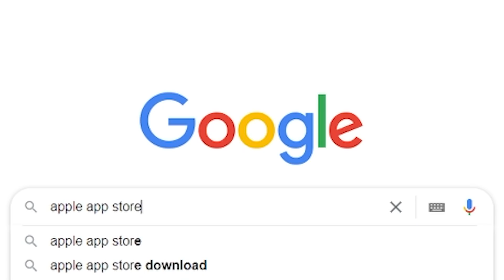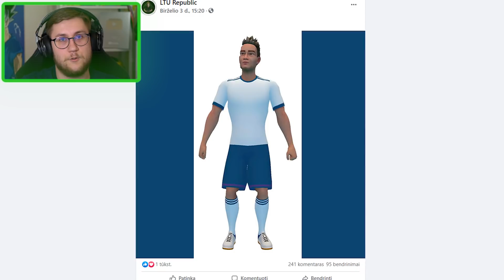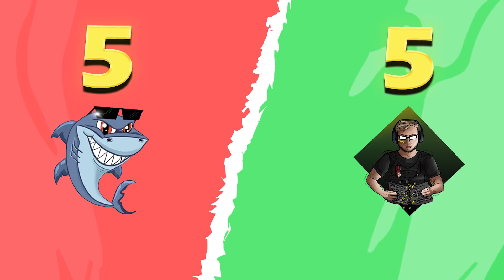NAUJAS FUTBOLO ŽAIDIMAS, BET KIEKVIENAS ĮVARTIS VERTAS €€€ 💶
🎮ENEBA.com - panaudok kodą LTUREPUBLIC ir gauk 3% nuolaidą visiems ENEBA žaidimams
💸NEBEŽAIDI? PARDUOK! Už pirmą parduotą prekę gauk +5 EUR!
🍬Su kodu 'LTUREPUBLIC' 10% tinklapyje
🎥Montavo: Nojus Virbalas